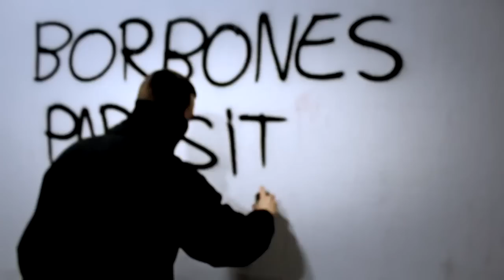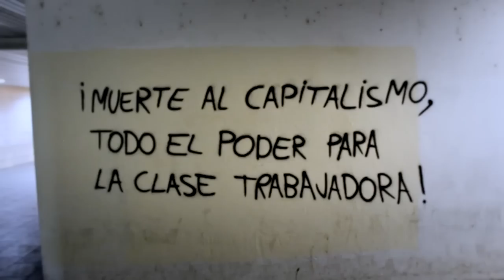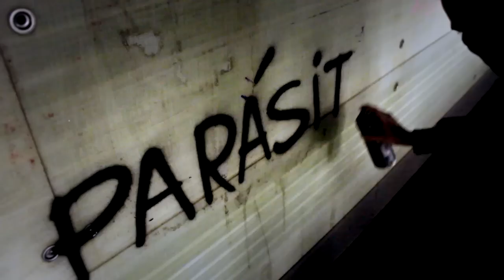Pablo Hasél con Koro - Parásitos (Videoclip)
Instrumental de Non Phixion. Masterizada por Truth Sound Records.